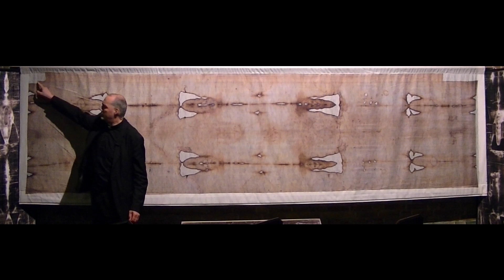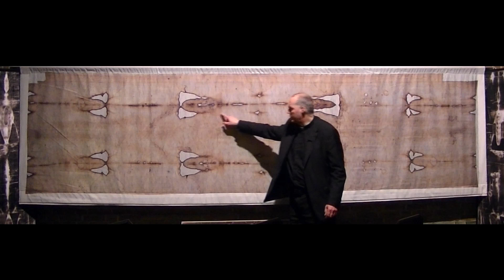Lijkwade van Turijn uitleg door pastoor Smith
Uitleg over de lijkwade van Turijn door pastoor Smith.
In 2017 was de internationale lijkwade tentoonstelling in Leiden. Aan het einde van de tentoonstelling is er een film gemaakt met uitleg over de lijkwade en wat het kan betekenen in ons geloof, daarnaast is het een instrument om ons in de vastentijd meer te verdiepen in het lijden van Christus.